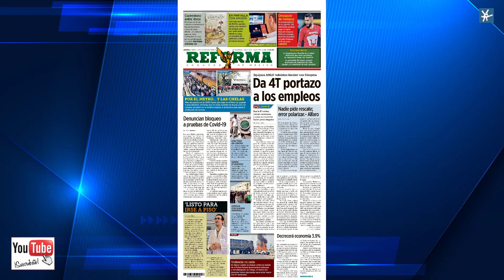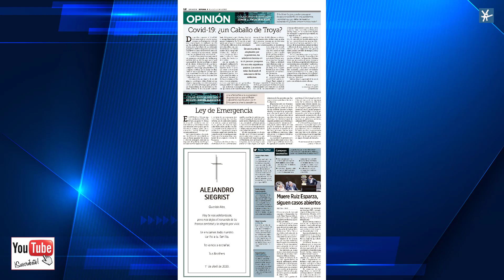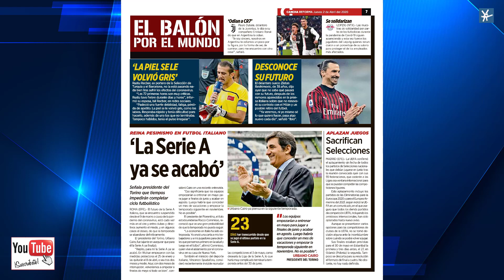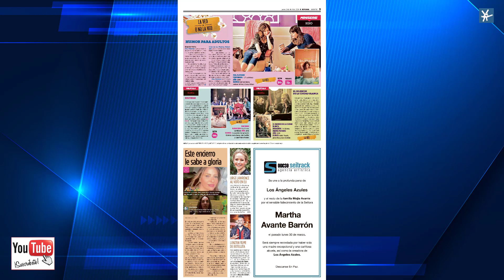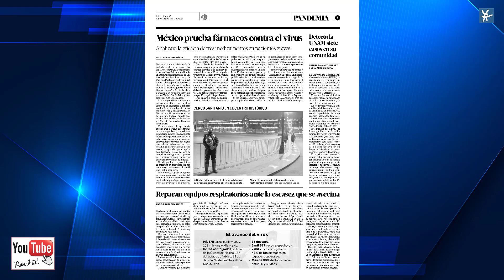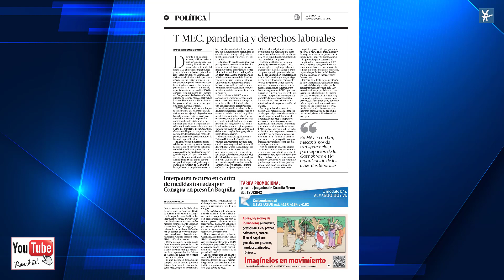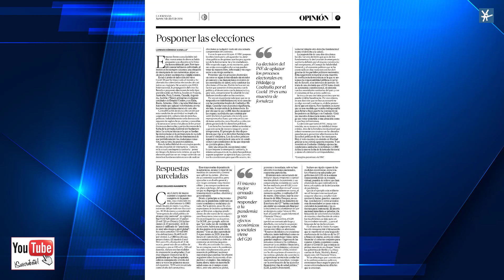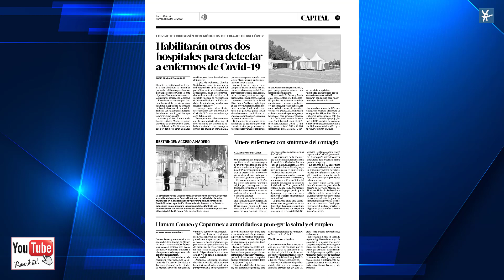Economía México 2 de Abril 2020 Periódicos Reforma La Jornada